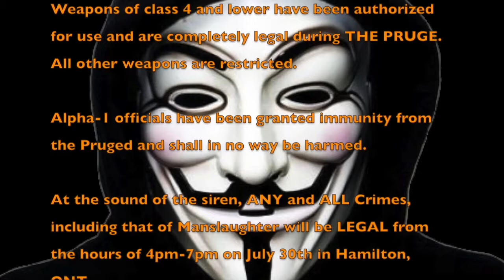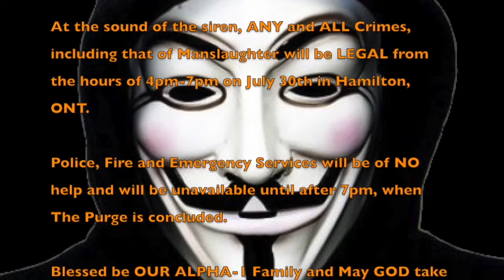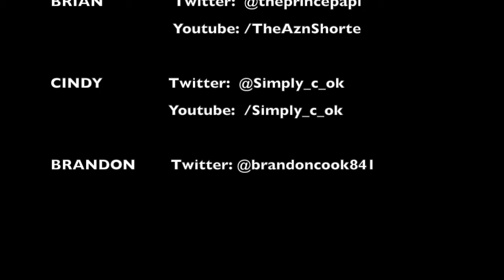Alpha 1 Wrestling Hype Video #2: The Purge 2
This will be Aggressive in Nature

The Purge 2
Alex Daniels v. ACH

KOH Qualifying Match
MJF v. Shane Sabre

6 Man Scramble
EZE v. Rogan v. Brown v. Dr. Dan (Loser) v. Wheeler v. Matter

Ms. Chung tells us what will happen to Alessandro Del Bruno